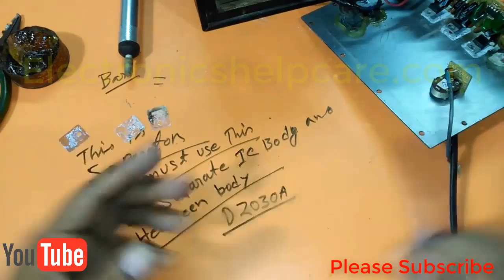home theater circuit board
tda2030#2.1soundbox#soundbox#